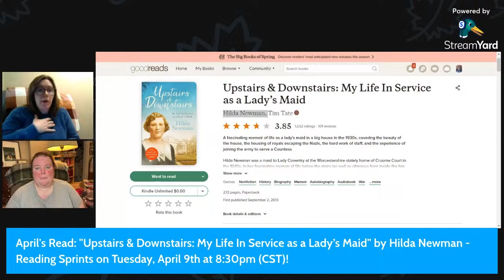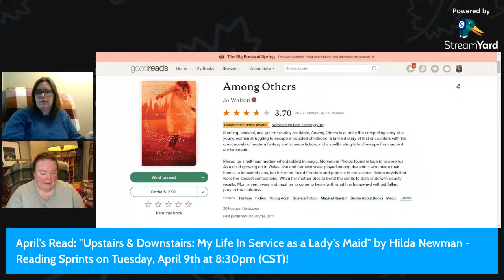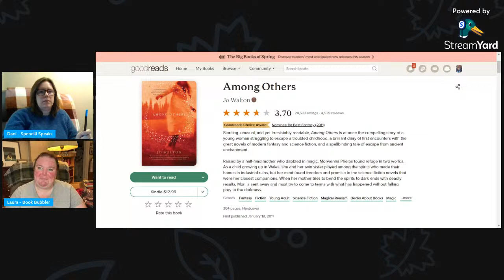DoubleBookedCo || Monthly Book Club Live Discussion: "The Witch of Blackbird Pond" || March 2024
👋 Open Me! 👋

Hello, and welcome to DoubleBookedCo!!
Let's discuss Elizabeth George Speare's "The Witch of Blackbird Pond" tonight in our LIVE DISCUSSION!! Everyone is welcome! Whether you've read all the way through, halfway, or DNFed - we're excited to have you!

Did you know? This is officially year 3 in DoubleBookedCo's book club journey! Won't you join in the madness? Join us anytime throughout the year and read all or none of the books you desire. We have a Voxer group you may join as well - let us know if you'd like to join!

We are Dani (from Spenelli Speaks) and Laura (from Book Bubbler), two bookish friends who came together to start a bookish business! 📚

We are very excited to serve your bookish needs!
💞Dani and Laura